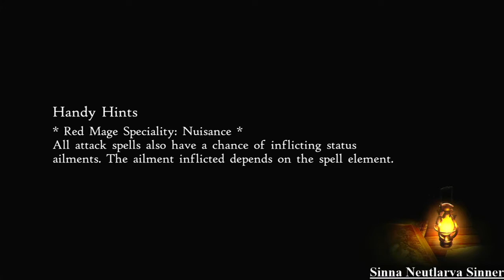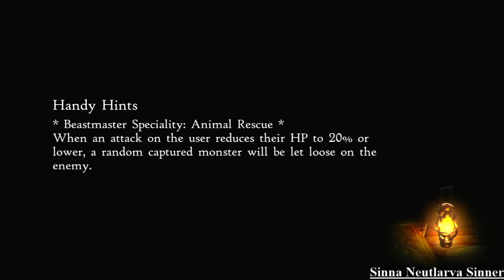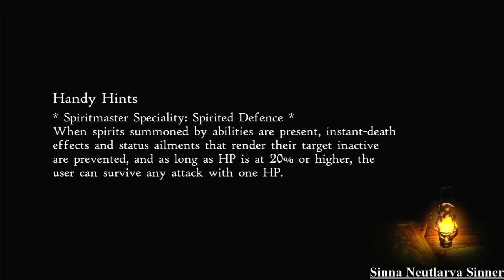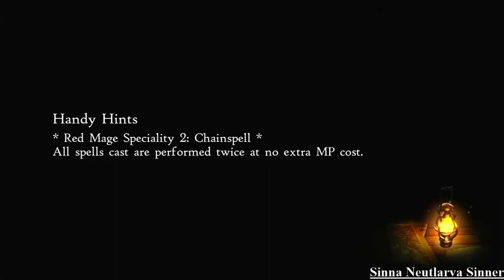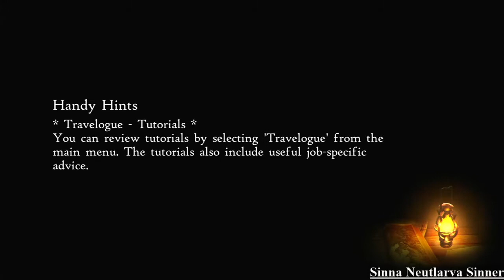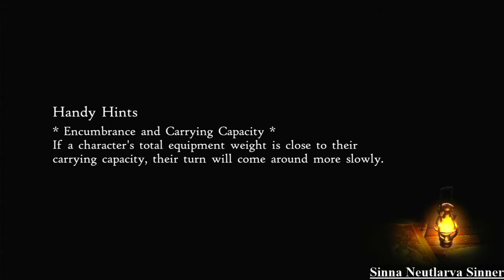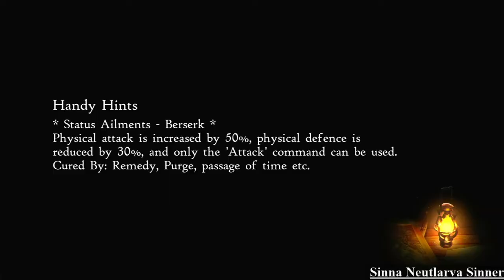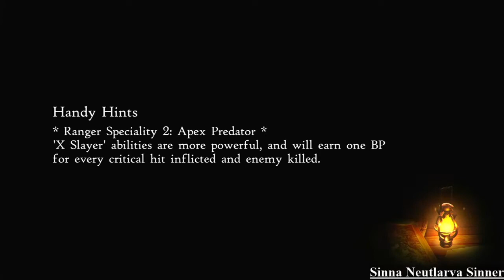Bravely Default 2 Let's Play (no commentary) Part 10 chapter 3 sidequests!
Hi! Thanks for stopping by, these videos will be uploaded as I play this game. There are no edits on them, just the full raw gameplay with no commentary.

Just a heads up, the last two sidequests on this video are not finished. One requires defeating a very powerful monster I am not ready to face yet and the second one required me to enter another city. The problem being I can't enter other cities without triggering story bits. This also explains the parts where I travel by foot from one place to the other instead of using the insta travel option available inside the cities. As a last note, please remember some quests are only available at night.

Here's the timestamps in case you are looking for something specific. I am gonna try to keep it simple:

Sidequests from chapter 3!
0:00 - 16:39 -The ultimate Stew
17:40 - 32:28 -A time to forgive
34:00 - 44:54 -The cold soldier
45:40 - 54:49 -A frosty fable
56:00 - 1:11:37 -The big Brush-off
1:13:18 - 1:13:34 -That's the spirit! (Already had the items lol)
1:13:50 - 1:25:10 -The Wayward Merchant
1:26:53 - 1:34:27 -The joys of Spring
1:34:41 - 1:39:01 -Gone fishing
1:39:27 - 1:40:14 -Mysteries of the heart
1:42:25 - Stormin' Jormun (Underleveled for this one, sorry)
1:42:54 - Pen pals (will finish this one on my next vid)

I try to upload content as often as I can. If there is a game you would like to see me playing, please leave a comment o3o! Preferably Switch games since that's what I usually game on.